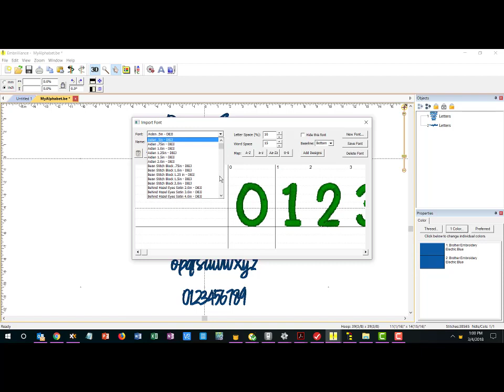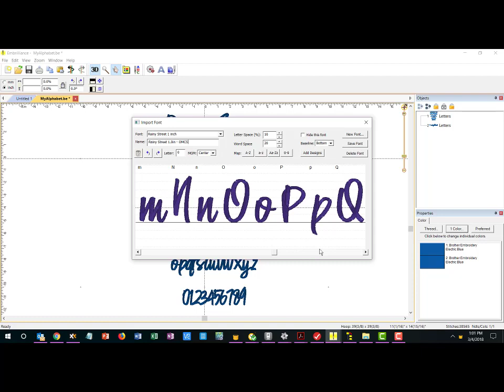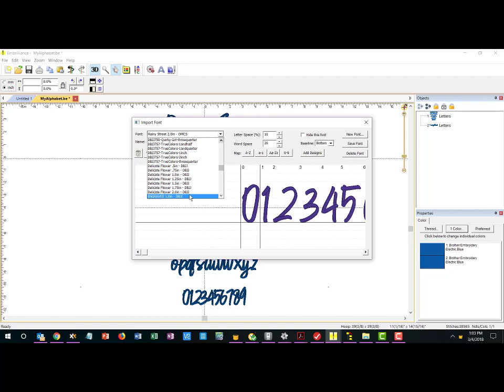Embrilliance AlphaTricks Renaming Fonts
How to rename Embroidery fonts using Alpha Tricks from Embrilliance